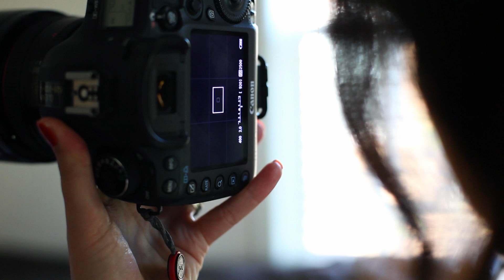Boudoir Photo Sessions Promo Video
Bring your favorite lingerie and let our seasoned boudoir photographers capture your beauty and curves in natural light at the privacy of a hotel room. 10 fully retouched images plus a 20+ image online gallery (password protected) will be ready for access the next day. We also have an optional little black book of your photos available for purchase. It’s the ultimate Valentine's Day gift guaranteed to make your lover’s jaw drop.

A Tangerine Event Planning and Design, Artistique Imagery and Glenn Pictures Production